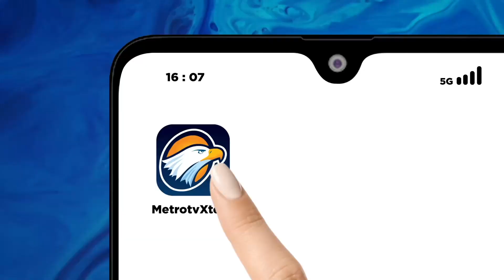Akses Kantor Firli Dihapus Pasca Jadi Tersangka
MetroTV, Pasca dihentikan sementara dari Ketua KPK akses Firli Bahuri di Komisi Pemberantasan korupsi atau KPK telah diputus dan diizinkan datang jika dirinya ingin kekantor.